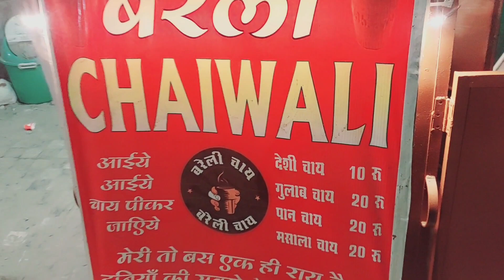बरेली की सबसे कम उम्र की लडकी ने खोली ☕️☕️चाय की दुकान! bareilly Tae bali 2022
बरेली की सबसे कम उम्र की लडकी ने खोली
☕️☕️चाय की दुकान! bareilly Tae bali 2022
bareilly ki babse femas vlog
my first video  interview